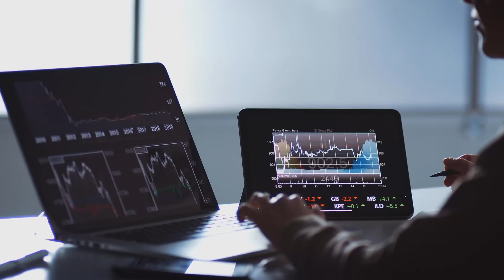[GET IN EARLY] 🔥 Aggressive Bullish Crypto Coin For Next 3 Month *Best Crypto to Buy Right Now*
Toncoin Price Pumped Slightly But You Can Buy at Current Price; Only Half part; Half Part Niche Aaye to lena nhi aaye to Uper deploy karenge

Bitgert Coin new update
BitTorrent coin
Toncoin

best crypto coin for long term
top crypto coins for 2023
top crypto coins to invest today